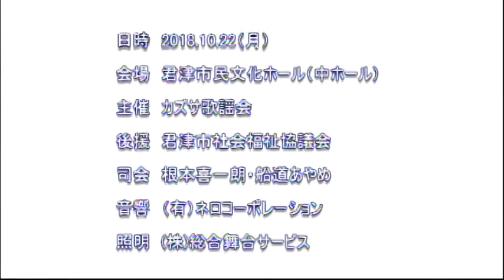黒い瞳のナタリー Atushi カズサ歌謡会 S 01 1